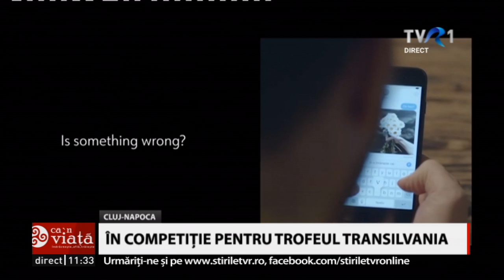Interviu cu regizorul Marius Olteanu, despre participarea la TIFF 2019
Claudia Spătărescu a stat de vorbă cu regizorul Marius Olteanu, care participă la TIFF cu lungmetrajul „Monştri.”